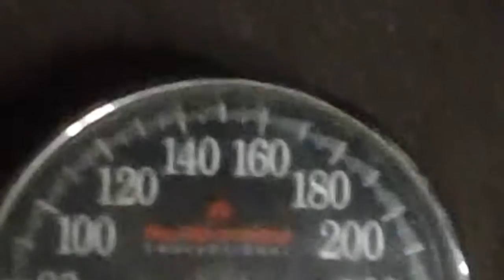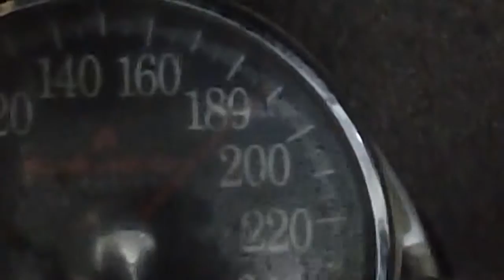DAY 39 OF 40-DAY DISTILLED WATER FAST FROM TUESDAY MAY 26 TO JULY 4TH 2015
Friday July 3rd, 2015. Weight 186 lbs. drank about 64 oz of water throughout the day. I went to see and old student and her lovely family. I didn't tell them I had been fasting so I ate a potion of what they served me.  Today I had the day off. I did not feel tired. Today I sang for about 60 minutes at the student's home. I did not walk today. In thirty-nine days I've lost a total of 27 lbs!